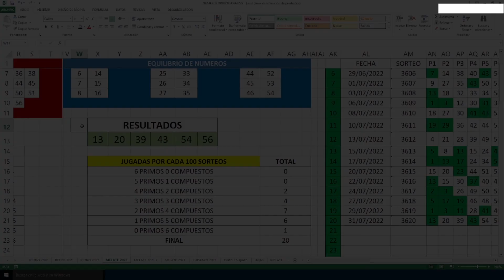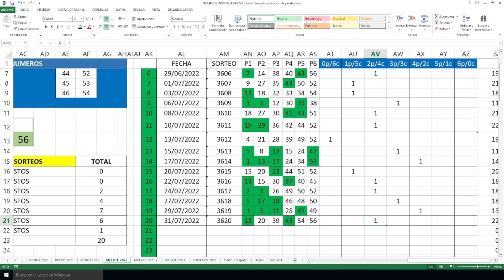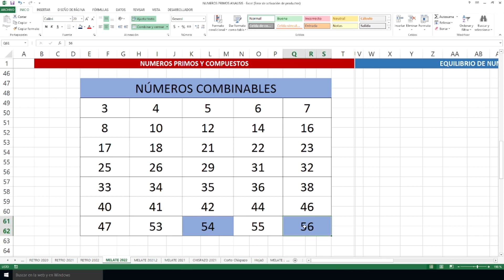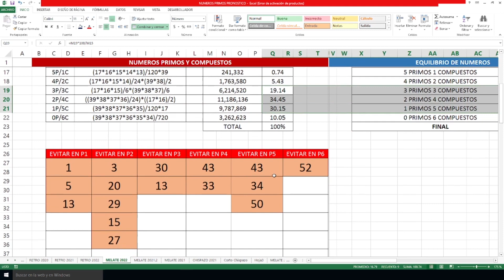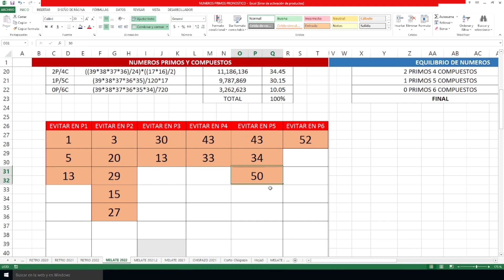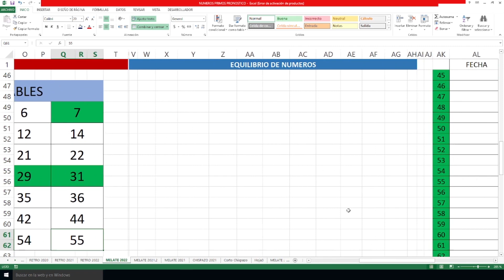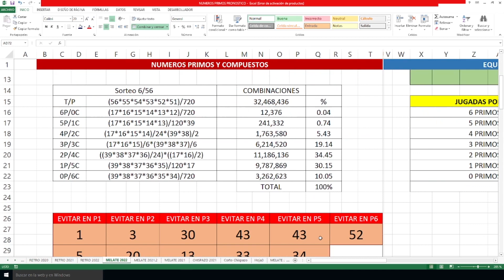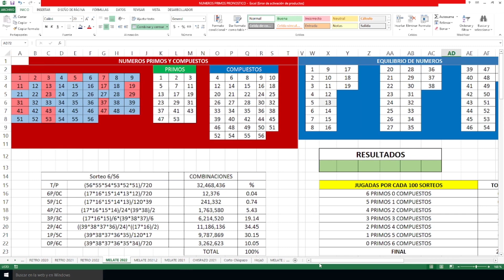La suerte NOS VENCE en MELATE, pero HAY SORPRESA!!!